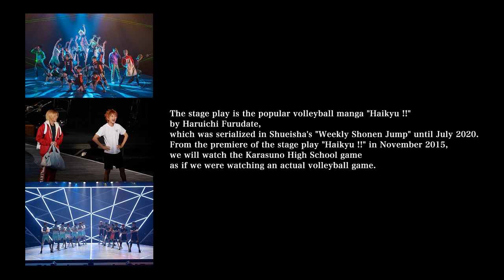HYPER PROJECTION ENGEKI “HAIKYU!!” ：The View from the Summit ２‹for J-LODlive›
ハイパープロジェクション演劇「ハイキュー!!」〝頂の景色・２〞
原作：古舘春一「ハイキュー!!」（集英社 ジャンプ コミックス刊）
演出・脚本：ウォーリー木下

‹公演概要›
東京公演： 2021年3月20日（土・祝）～3月21日（日）
TOKYO DOME CITY HALL
宮城公演： 2021年4月3日(土)～4月4日(日)
多賀城市民会館 大ホール（多賀城市文化センター内)
大阪公演： 2021年4月9日（金）～4月11日（日）
梅田芸術劇場 シアター・ドラマシティ
兵庫公演： 2021年4月17日（土）～4月18日（日）
あましんアルカイックホール
福岡公演： 2021年4月23日(金)～4月24日(土)
北九州ソレイユホール
東京凱旋公演：2021年4月29日（木・祝）～5月9日（日）
※東京凱旋公演4/29(木・祝)～5/9(日)の全17回は新型コロナウイルス感染症対策のため中止

‹キャスト›
■烏野高校
‹日向翔陽›醍醐虎汰朗／
‹影山飛雄›赤名竜之輔／
‹月島 蛍›山本涼介
‹山口 忠›織部典成
‹田中龍之介›鐘ヶ江 洸
‹西谷 夕›北澤優駿
‹縁下 力›中谷優心
‹木下久志›森本将太
‹澤村大地›滝川広大
‹菅原孝支›一ノ瀬 竜
‹東峰 旭›福田侑哉／

■烏野高校 OB・OG
‹嶋田 誠›染川 翔
‹田中冴子›安川里奈
‹宇内天満›佐川大樹／

■烏野高校 マネージャー
‹清水潔子›大久保聡美
‹谷地仁花›山本樹里／

■烏野高校 顧問・コーチ
‹武田一鉄›鎌苅健太
‹烏養繋心› 小笠原 健／

■鴎台高校
‹星海光来›輝山 立
‹昼神幸郎›江本光輝
‹白馬芽生›新谷デイビッド
‹諏訪愛吉›三小田芳樹
‹野沢 出›林 勇輝
‹上林鯨一郎›古田伊吹
‹別所千源›財津優太郎／

■梟谷学園高校
‹木兎光太郎›桜庭大翔
‹赤葦京治›髙﨑俊吾
‹木葉秋紀›東 拓海／

■狢坂高校
‹桐生 八›川﨑優作／

■稲荷崎高校
‹宮 侑›松島勇之介／

■白鳥沢学園高校
‹鷲匠鍛治›川下大洋／

■青葉城西高校
‹及川 徹›遊馬晃祐

■映像出演
‹岩泉 一›小波津亜廉
‹金田一勇太郎›坂本康太
‹国見 英›神田聖司
‹孤爪研磨›永田崇人
‹黒尾鉄朗›近藤頌利
‹青根高伸›新井 將
‹黄金川貫至›羽富琉偉
‹天童 覚›加藤 健
‹宮 治›神里優希
‹北 信介›高田 舟

HYPER PROJECTION ENGEKI “HAIKYU!!” ：The View from the Summit ２

HAIKYU !!
Story and Art by　Haruichi Furudate(SHUEISHA JUMP COMICS)

Director and Script：Worry Kinoshita

‹Schedule of The Show›

TOKYO：March 20, 2021 (Sat)～ 21(Sun)
MIYAGI：April 3, 2021 (Sat)～4（Sun）
Tagajo City Cultural Center Grand Hall
OSAKA：April 9, 2021 (Fri)～11（Sun）
Umeda Arts Theater TheaterDramaCity
HYOGO：April 17, 2021 (Sat)～18（Sun）
Amashin Archaic Hall
FUKUOKA：April 23, 2021(Fri)～24（Sat）
Kitakyusyu Soleil Hall
TOKYO：April 29,2021 (Thu)～May 9（Sun）
※The 17 shows held from April 29th to May 9th were canceled due to measures taken to prevent the spread of Covid-19

‹CAST›
Karasuno High School Volleyball Club
SHOYO HINATA  KOTARO DAIGO
TOBIO KAGEYAMA  RYUNOSUKE AKANA
KEI TSUKISHIMA  RYOSUKE YAMAMOTO
TADASHI YAMAGUCHI  YOSHINARI ORIBE
RYUNOSUKE TANAKA   KO KANEGAE
YU NISHINOYA    YUMA KITAZAWA
CHIKARA ENNOSHITA  YUSHIN NAKATANI
HISASHI　KINOSHITA  SHOTA MORIMOTO
DAICHI SAWAMURA  KOUDAI TAKIKAWA
KOSHI SUGAWARA  RYU ICHINOSE
ASAHI AZUMANE  YUYA FUKUDA／

Karasuno High School Alumni
MAKOTO SHIMADA  SHO SOMEKAWA
SAEKO TANAKA  RINA YASUKAWA
TENMA UDAI   DAIKI　SAGAWA／

Karasuno High School Volleyball Club Managers
KIYOKO SHIMIZU  SATOMI OHKUBO
HITOKA YACHI   JULIE YAMAMOTO／

Karasuno High School Volleyball Club Teacher and Coach
ITTETSU TAKEDA  KENTA KAMAKARI
KEISHIN UKAI   KEN OGASAWARA／

Kamomedai High School Volleyball Club
KORAI HOSHIUMI  RYU KIYAMA
SACHIRO HIRUGAMI  KOKI EMOTO
GAO HAKUBA   DAVID SHINTANI
AIKICHI SUWA   YOSHIKI SANKODA
IZURU NOZAWA  YUKI HAYASHI
KEIICHIRO KANBAYASHI IBUKI FURUTA
KAZUYOSHI BESSYO  YUTARO ZAITSU／

Fukurodani Gakuen　High School Volleyball Club
KOTARO BOKUTO  HARUTO SAKURABA
KEIJI AKAASHI   SHUNGO TAKASAKI
AKINORI KONOHA  TAKUMI HIGASHI／

Muzinazaka High School Volleyball Club
WAKATSU KIRYU  YUSAKU KAWASAKI／

Inarizaki High School Volleyball Club
ATSUMU MIYA   YUNOSUKE MATSUSHIMA／

Shiratorizawa Gakuen High School Volleyball Club
TANJI WASHIJOU  TAIYO KAWASHITA／

Aobajohsai High School High School Volleyball Club
TORU OIKAWA   KOUSUKE ASUMA

VIDEO CAST
HAJIME IWAIZUMI  ALLEN KOHATSU
YUTAROU KINDAICHI  KOTA SAKAMOTO
AKIRA KUNIMI   MASAKAZU KANDA
KENMA KOZUME  TAKATO NAGATA
TETSURO KUROO  SHORI KONDO
TAKANOBU AONE  SHO ARAI
KANJI KOGANEGAWA  LOUIS HATOMI
SATORI TENDO   KEN KATO
OSAMU MIYA   YUKI KAMISATO
SHINSUKE KITA  SHU TAKADA